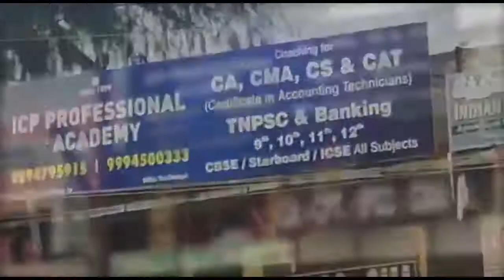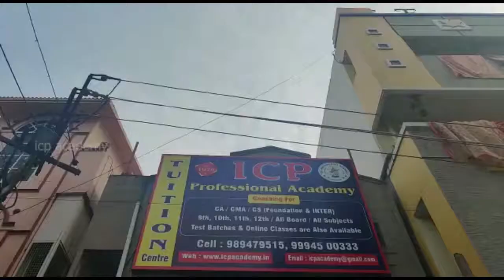CMA FOUNDATION | Measures of Central Tendency and Dispersion | BASICS | part 1